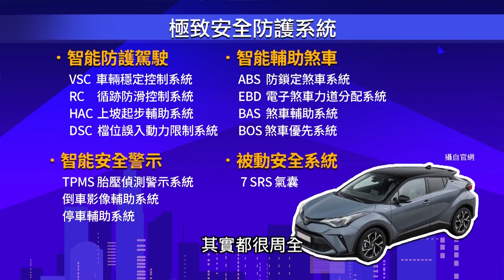Toyota C-HR跨界休旅正夯！超殺外觀簡直是小台URUS(精彩片段)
跨界休旅正夯！Toyota C-HR車身線條肌理感豐富
超殺外觀讓來賓讚不絕口，德哥還給出激似小URUS的高評價！
究竟多吸引人！來看這集就知道！

░ 節目資訊 ░
每週六日 晚上10:00 JET 綜合台 | 首播
每週六日 晚上19:30 JET 綜合台 | 重播
每週六日 早上08:00 東風衛視   | 重播

░ 跟我們聊天 ░
👉 FB 粉絲團